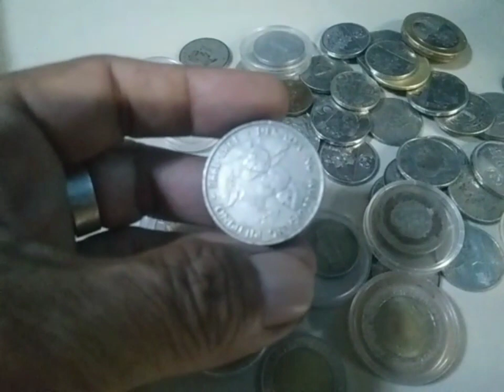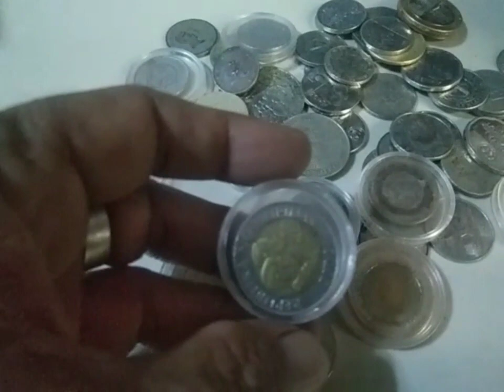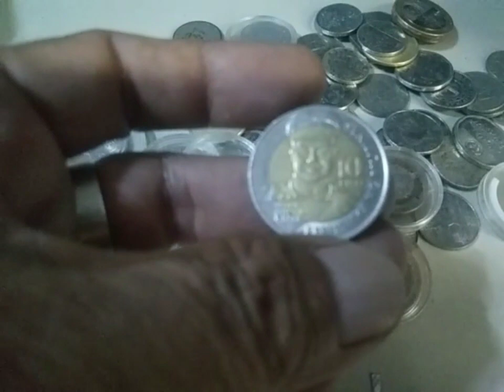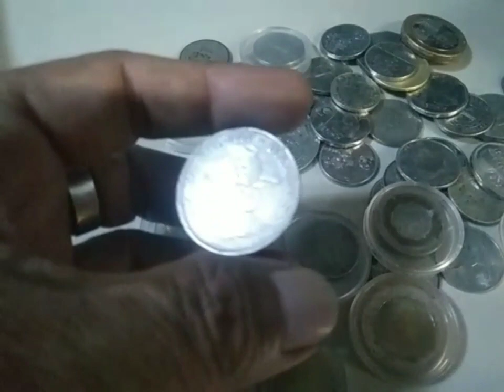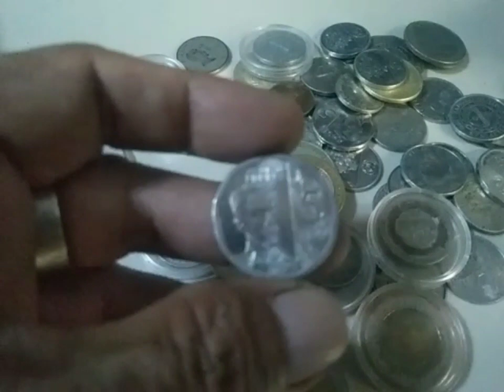mga baryang napakamahal ng bilihan...lahat nasa sirkulasyon pa.. believe it or not..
halos lahat ng barya natin na nasa sirkulasyon pa ay may matataas na halaga na..coin price review..